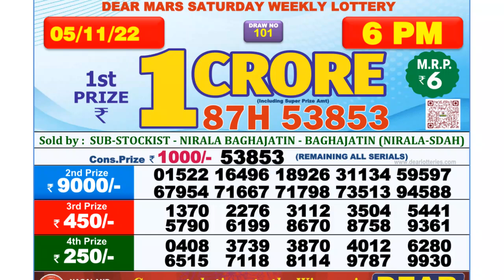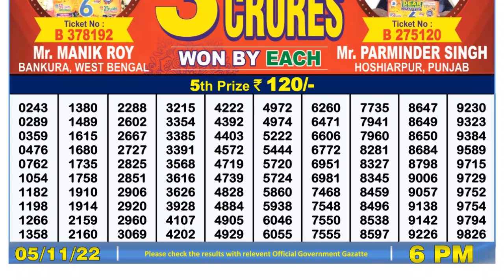🔴 Lottery Sambad Live 06:00pm 05/11/2022 Day Nagaland State Dear Lottery Result Pdf Download